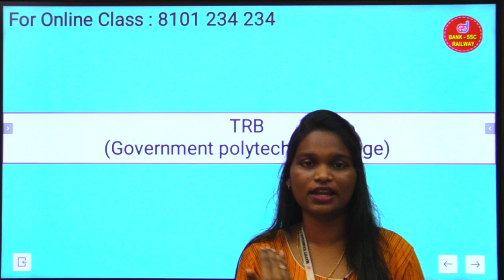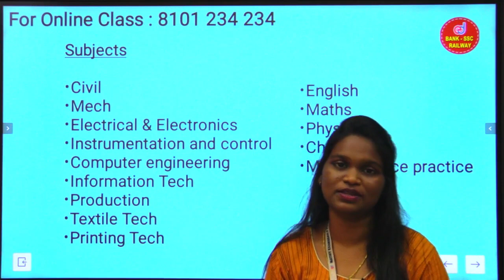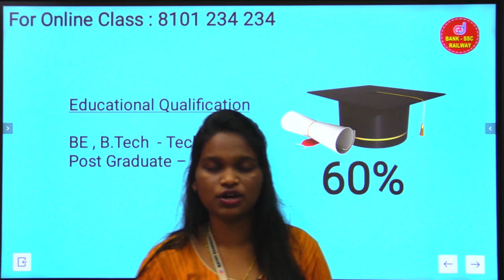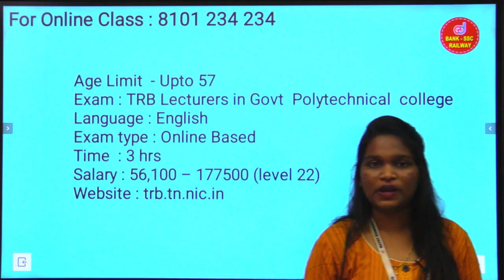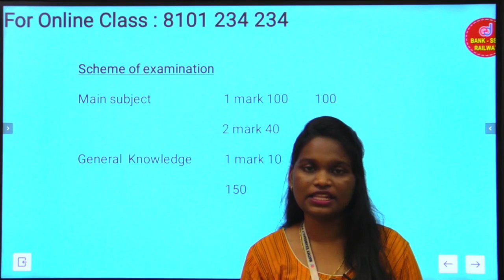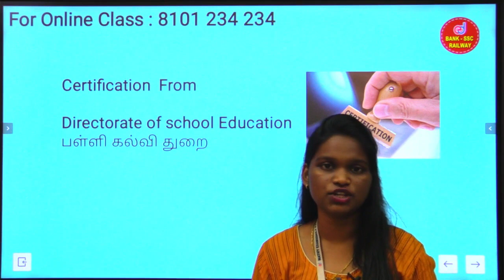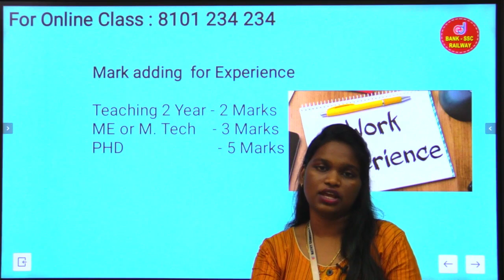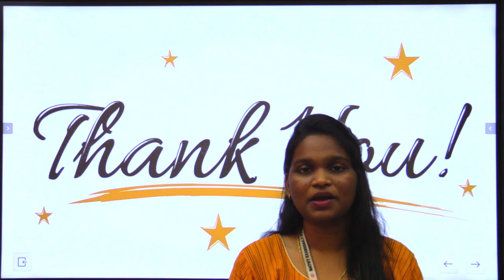TN TRB தேர்வு பற்றிய முழுத்தகவல்கள் | TNTRB Exam Agelimit, Qualification, Salary & Other Details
TNPSC Combined Engineering Subordinate services Exam 2023 -  Mechanics of Materials | Important Questions | TNPSC CESE Exam MCQ | Diploma Engineering / PolytechnicCompetitve Exam | Engineering Competitve Exam Class Discussion | Live Class For State and Central Govt exam